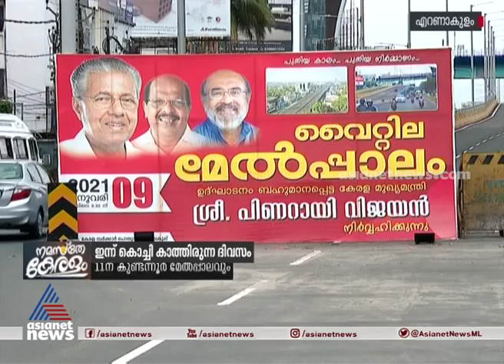വൈറ്റില, കുണ്ടന്നൂര്‍ പാലങ്ങള്‍ക്ക് പാലാരിവട്ടം പാലത്തിന്റെ ഗതി വരില്ലെന്ന് മന്ത്രി ജി സുധാകരന്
G sudhakaran on Vytilla bridge